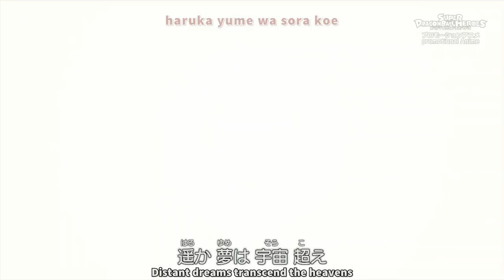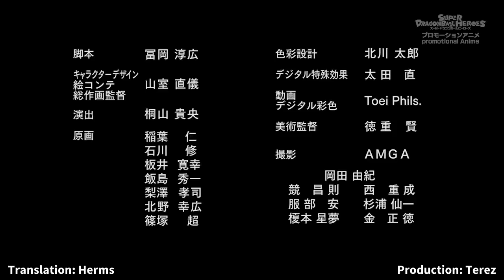SUPER DRAGON BALL HEROES EPISODE 16 ENGLISH SUB (720p)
Staff:
Script: Atsuhiro Tomioka
Animation: Tadayoshi Yamamuro
Director: Takao Kiriyama
Art: Ken Tokushige
KA: Hitoshi Inaba, Osamu Ishikawa, Hiroyuki Itai, Shūichi Iijima, Kōji Nashizawa, Yukihiro Kitano, Chō Shinozuka